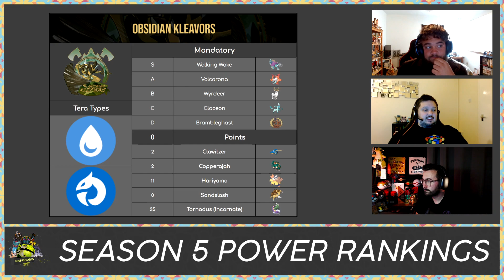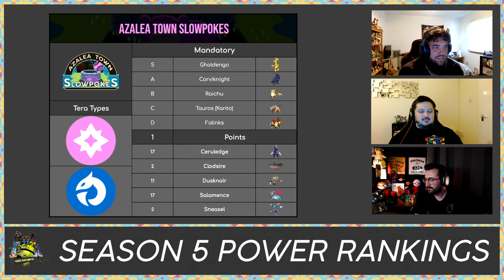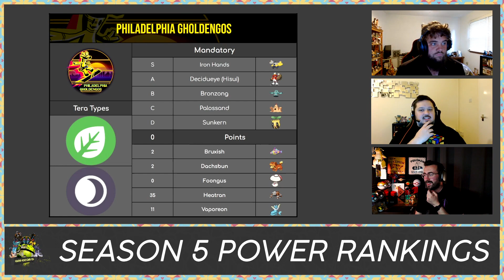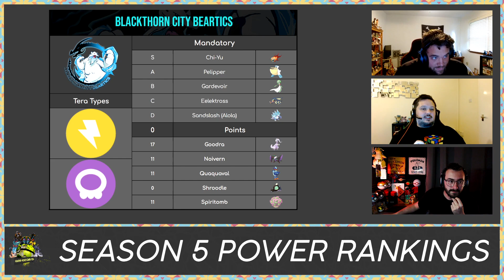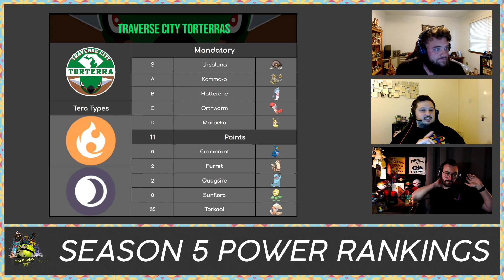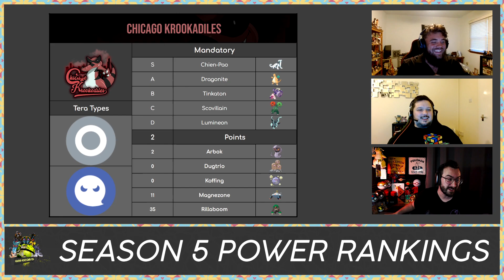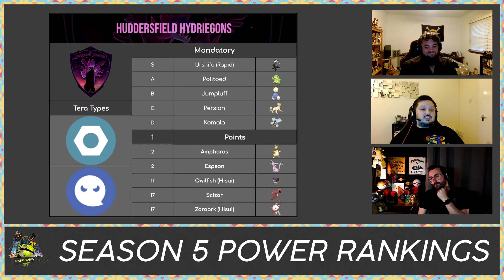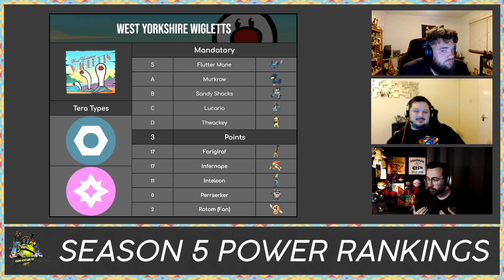Who Will Take Home The Championship In Season 5? Check Out Our Power Rankings To See Our Picks!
Time to lose some friends!

Luke may occasionally stream sometimes but im not promising anything...

My channel is about variety content from story games to competitive Pokemon. We playthrough all types of games, sometimes do graphic design streams, upload the occasional tutorial and mainly have a good laugh!

Timestamps:
00:00 Intro
00:57 Obsidian Kleavors
06:40 Vermillion City Victinis
15:28 Azalea Town Slowpokes
25:30 Philadelphia Gholdengos
35:18 Pembroke Palafins
45:55 Blackthorn City Beartics
57:14 Traverse City Torterras
01:08:55 Chi:cago Kubfus
01:18:18 Chicago Krookadiles
01:31:19 Huddersfield Hydreigons
01:42:32 Norfolk Noctowls
01:55:39 West Yorkshire Wigletts
02:03:44 Outro